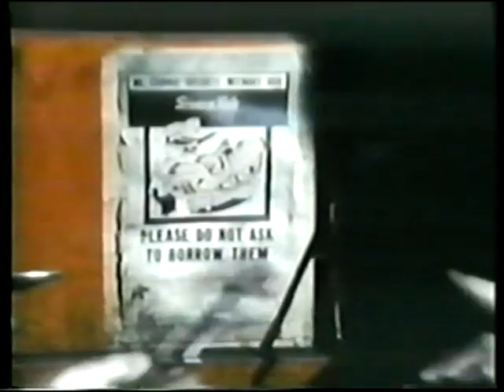Ride This Train Story 42 [Along the Great Interstate Highways - Memories of the Good Old Days]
The Johnny Cash TV Show, , Nov  25, 1970